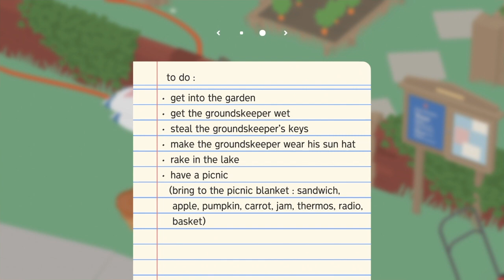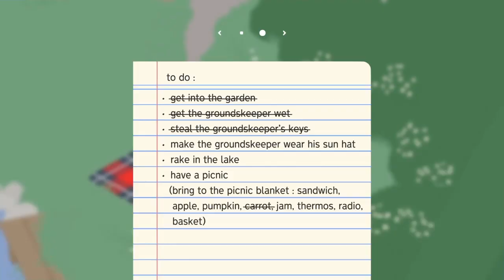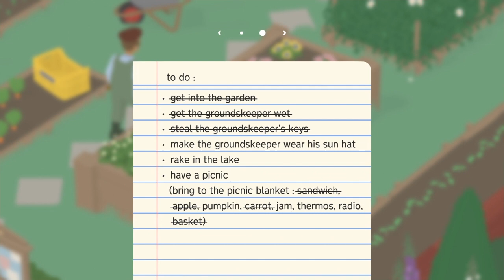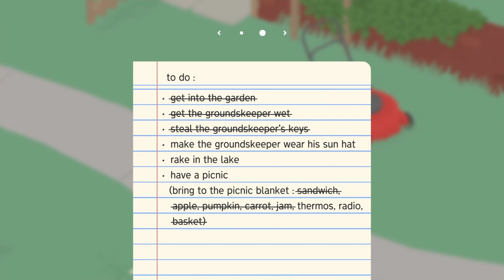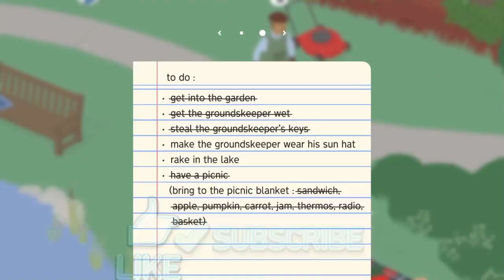goose.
Playing goose game Pt 1